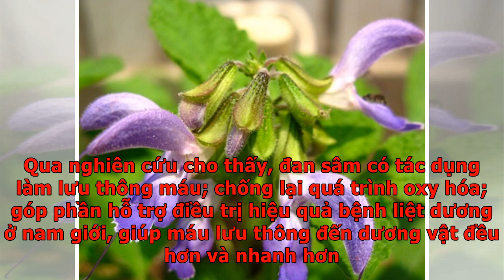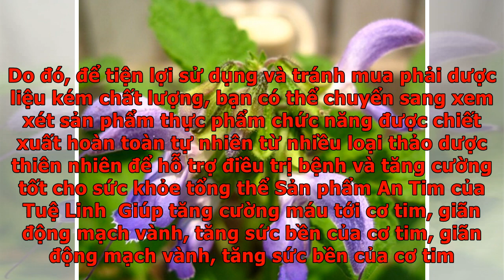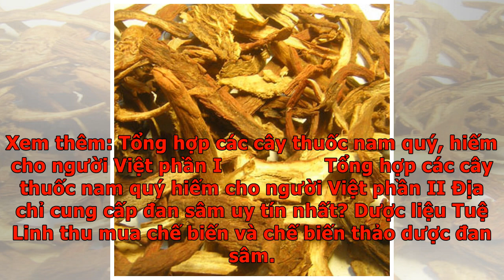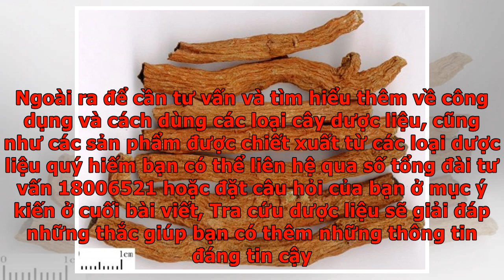Mua bán cây thuốc dược liệu đan sâm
Ngành dược Việt Nam có ưu thế mạnh về các giống cây dược liệu, những loại dược liệu quý thường rất đa dạng và phong phú về chủng loại, trong đó đan sâm chính là một dược liệu qúy. Từ xa xưa dân gian vẫn xem cây đan sâm là một dược liệu quý dùng để chữa trị rất nhiều loại bệnh khác nhau. Nhưng ngày nay xã hội phát triển, những nguồn dược liệu này mai một nên càng trở lên quý hiếm. Vì vậy để tìm được loại dược liệu đan sâm có nguồn gốc sạch, đúng tiêu chuẩn an toàn không phải dễ. Vì vậy bài viết dưới cây sẽ giúp bạn có thêm thông tin về mua bán cây thuốc dược liệu đan sâm. Cây đan sâm Mục lục Cây đan sâm Là một loại cây cỏ sống lâu năm, toàn thân mang lông ngắn vàng nhạt. Mép lá chét có răng cưa tù. Mặt trên lá chét màu xanh, có các lông mềm màu trắng, mặt dưới màu xanh tro, cũng có lông nhưng dài hơn. Gân nổi ở mạt dưới, chia phiến lá chét thành múi nhỏ. Hoa mọc thành chùm ở đầu hay ở kẽ lá, hoa có màu xanh tím nhạt, 2 môi, môi trên nghiêng hình lưỡi liềm. Cây có hình trụ, cao từ 30 – 8...